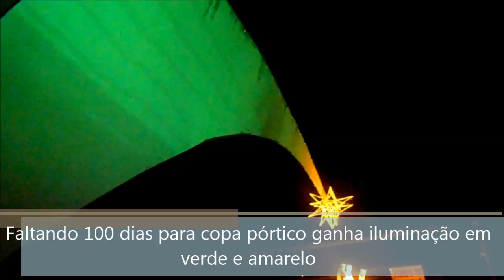Faltando 100 dias para copa pórtico ganha iluminação em verde e amarelo